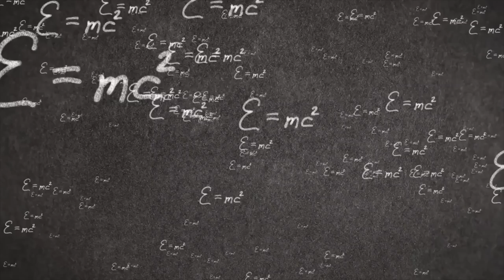Dealing With Guns, Violence & Bullying | with Nick Drossos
Nick Drossos Shares his Mindset of facing REAL violence, aggression, and bullying. In this episode of the podcast we discuss everything from encounters with guns, violence in nightclubs, and the right mindset for self defence.

Sifu Mark Phillips and Sifu Bogdan Rosu bring you Martial Mindset! The podcast where you learn the proven principles that Motivate you and inspire Resilience in your life, so that you may successfully overcome any obstacle.

We bring you the most brilliant minds in Martial Arts, Business and Personal Development so you may learn from the best and become your strongest and most impactful self.